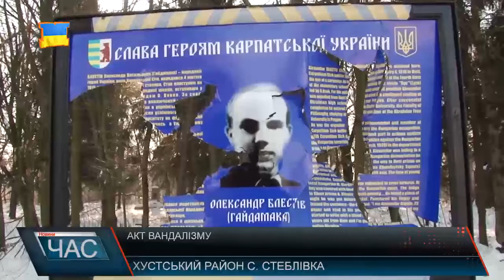Акт вандалізму у Хусті